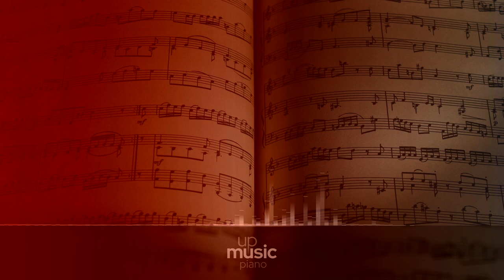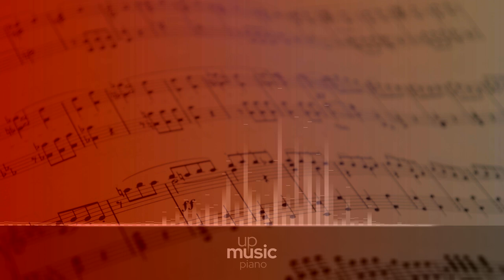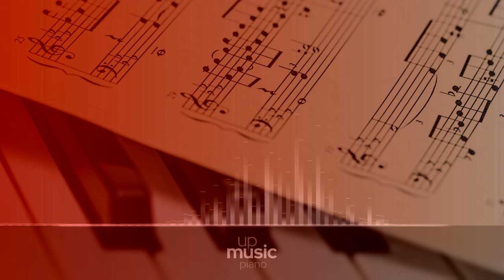Piano Sonata no. 2 in A, Op. 2 no. 2 - I. Allegro Vivace, by Michael Sikich ∙ upmusic ∙ piano